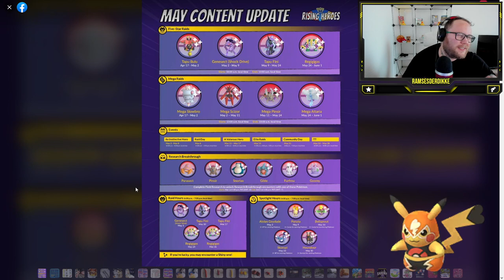Alle NEWS / EVENTS für MAI !!! (Regigigas & Shiny Kapu Kime) | Pokémon GO Deutsch # 2445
GUMMA !!!

Mein Trainer Code : 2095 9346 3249